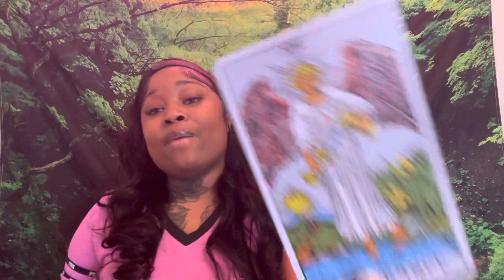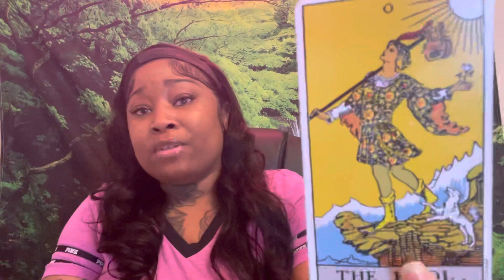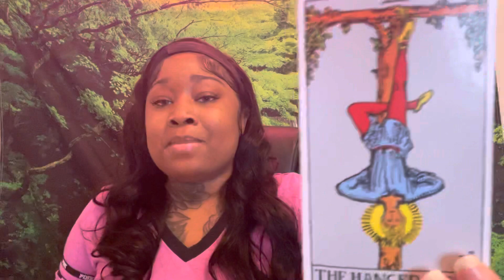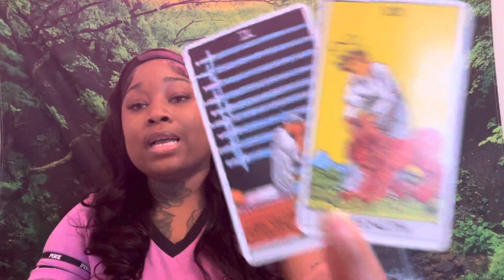TAURUS Love Tarot Reading| THEY FINALLY LEFT 3RD PARTY FOR YOU THEY FEEL HORRIBLE!!!!